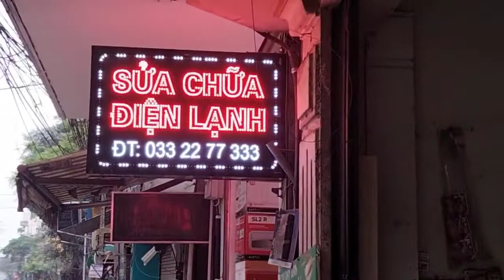Biển Quảng Cáo Hà Nội | bien quang cao dep | làm biển quảng cáo giá rẻ